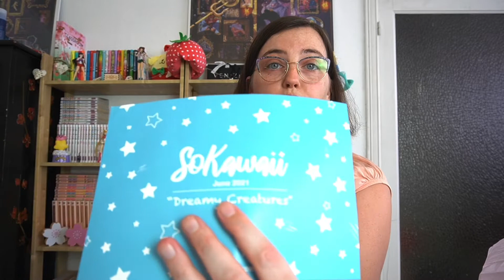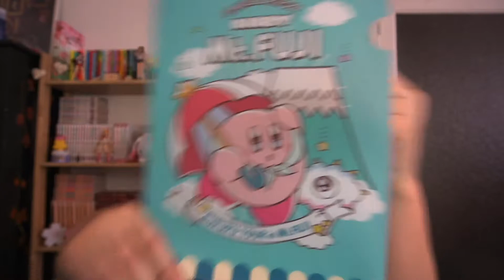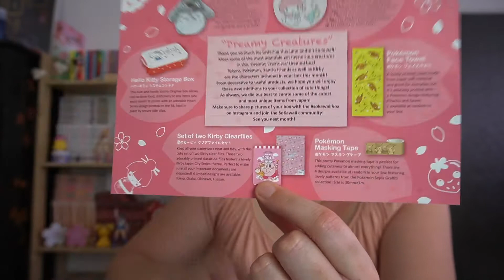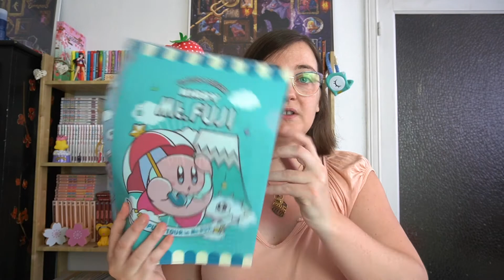So Kawaii Juin - une belle boite avec une super peluche 🥰😱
Ouverture de la boite du mois de juin avec plein de surprises!!